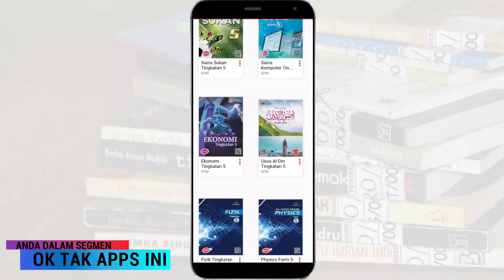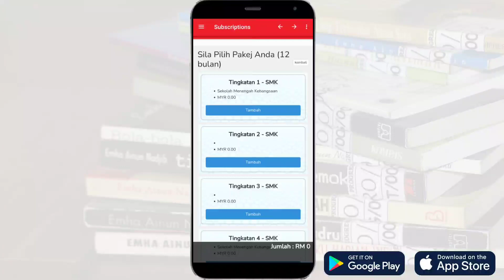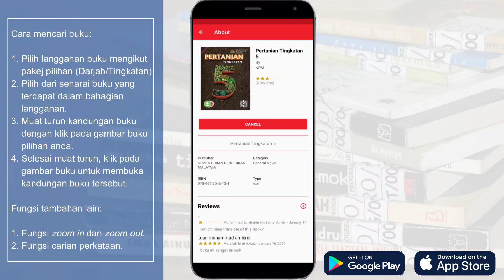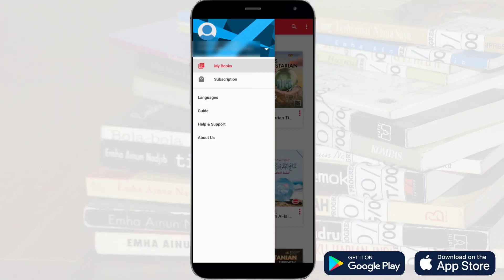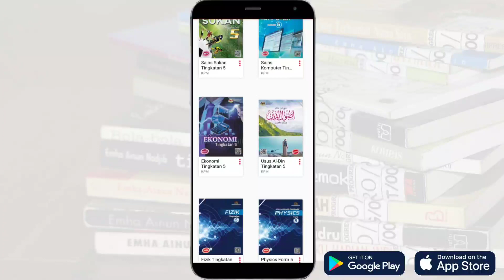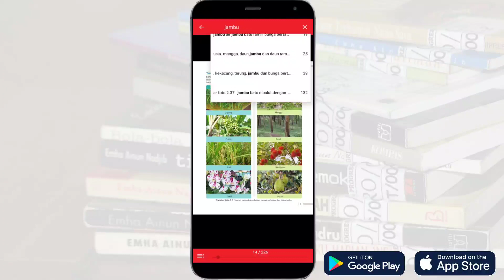Buku Teks Sekolah Secara Digital | Cara Download Buku Teks Secara Percuma Di KPM eTextbook Reader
KPM eTextbook Reader adalah aplikasi yang dibangunkan oleh Perbadanan Kota Buku. Ia telah berada dalam Google Playstore sejak Januari 2019 lagi dan telah menerima lebih 100 ribu muat turun serta ratings yang sederhana iaitu 2.6.

Fungsi utama aplikasi ini adalah untuk membaca fail EPUB dimana ia merupakan format fail standard terbuka bagi buku digital. Dengan kata lain, ia memudahkan pelajar mendapatkan buku teks sekolah secara digital melalui telefon dan tablet bagi memudahkan sesi Pengajaran dan Pembelajaran di Rumah (PdPR). Aplikasi ini turut direka khas bagi menyokong ciri-ciri tambahan lain seperti kandungan multimedia dan sebagainya.